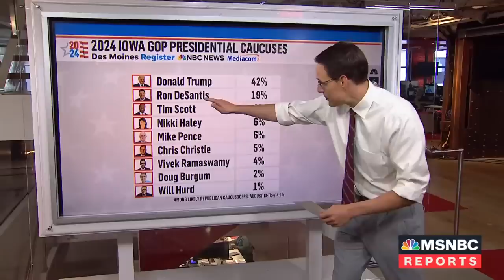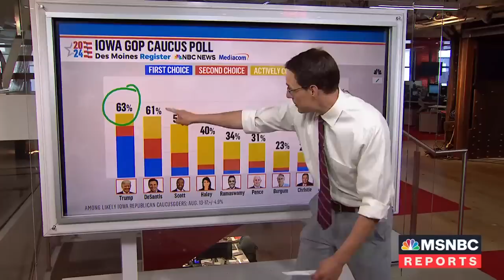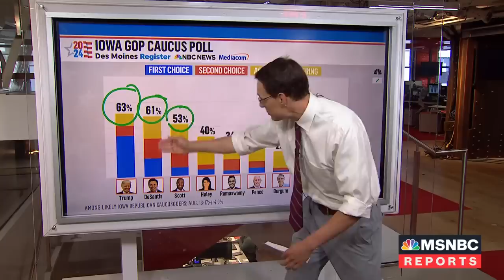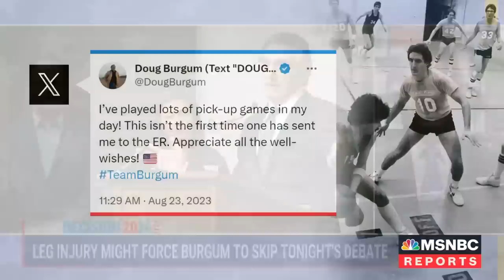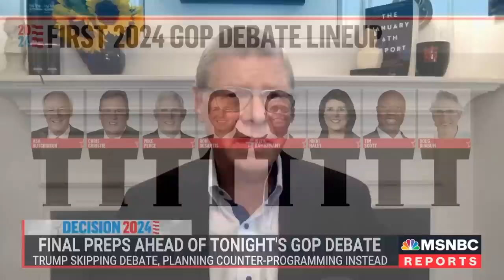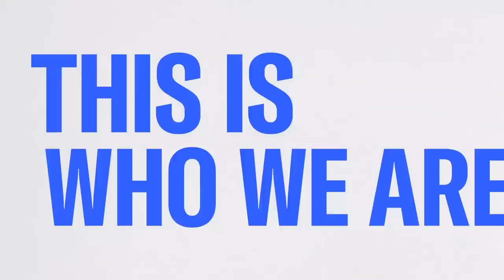DeSantis and Scott are ‘not unpopular,’ giving them ‘room’ to ‘tap into good will’ in the polls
GOP hopefuls descend on Milwaukee, WI ahead of the first GOP debate. With the absence of former President Donald Trump, Ron DeSantis and Vivek Ramaswamy have secured the key center-stage positions as they take heat from the other six qualifying candidates. Steve Kornacki, Garrett Haake, and Charlie Sykes join Andrea Mitchell to preview the first Republican debate. “What you see in national polls and polls in other states as well, is that Trump is ahead. But DeSantis and Scott are not unpopular with Republicans,” Steve tells Andrea. “There's broad goodwill towards DeSantis and towards Scott. So, no Trump on the stage tonight, what these numbers suggest is there's obvious room for DeSantis and Scott to tap into that goodwill. Will one of them do it tonight and move up a little bit in Iowa and elsewhere?”